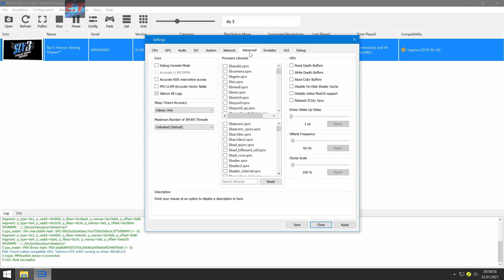#1 | Sly 3: Honor Among Thieves | RPCS3 Emulator v0.0.14 | i7-10700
◆Official version:  v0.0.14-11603 Alpha [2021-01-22]

◆To fix these issue enable this option from the advanced section: PPU LLVM Java mode handling.

-Fixes crash present in the initial mission of Episode 4.
-Fixes characters' body parts disappearing.

◆Internal resolution:  3840x2160 / 4K IR

My spec:
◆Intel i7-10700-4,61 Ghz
◆Gainward GTX 1660 Pegasus

◆Tracklist:

0:00 - Settings
0:19 - Gameplay